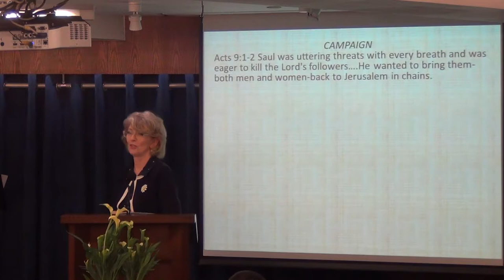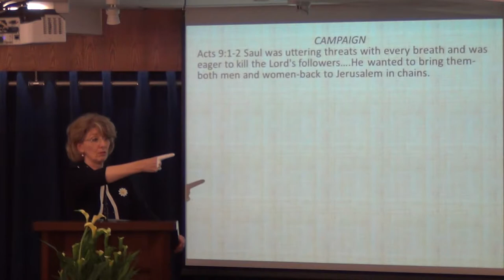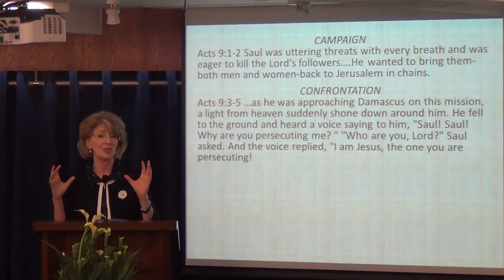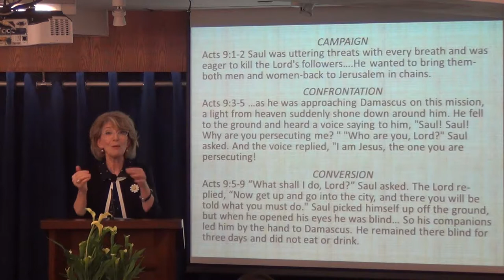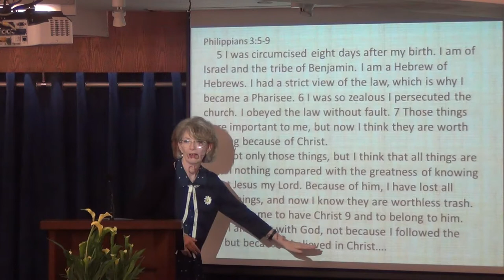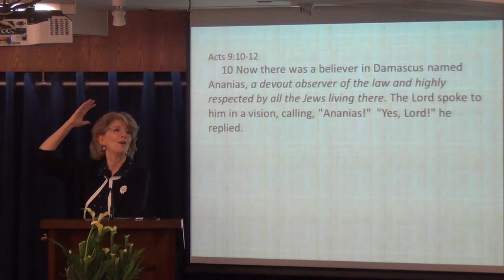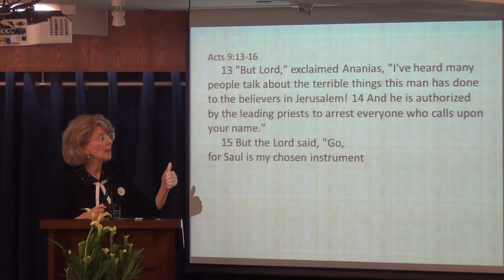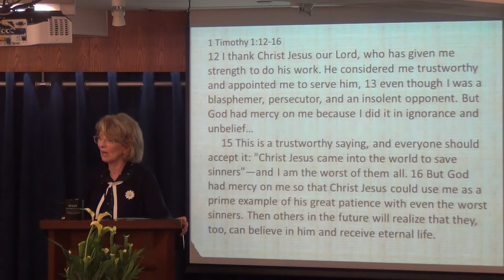Mission: Impossible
Following Go's calling may seem to be a mission impossible, but all you need is accept to be his instrument. He will empower you.